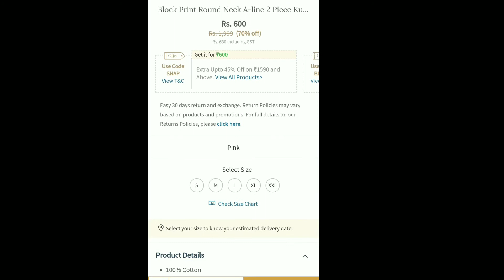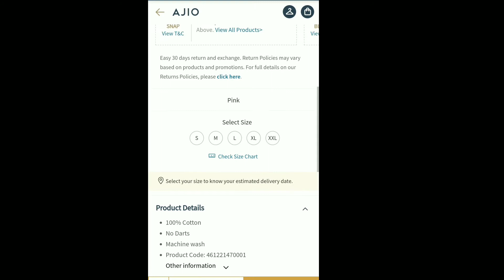2020 MODERN WESTERN KURTI || वेस्टर्न कुर्ती सभी लड़कियों के लिए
About us:
''Don't forget to take our *Free Service"
             Our expert help you what to *wear according to your *Skin Tone and *Body Size.

So, Mail it as Soon as possible we will Reply you as Soon.

Our Management Department.

Video Creator - By Sweta and Sania mam

video editor - By Chandan sir

Manage and Marketing department - By Vishal Vashishtha.